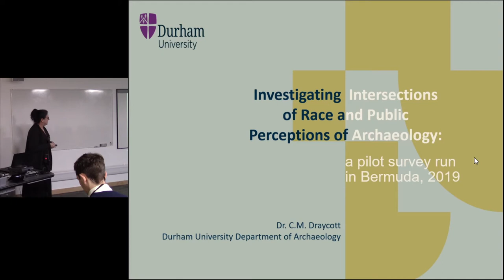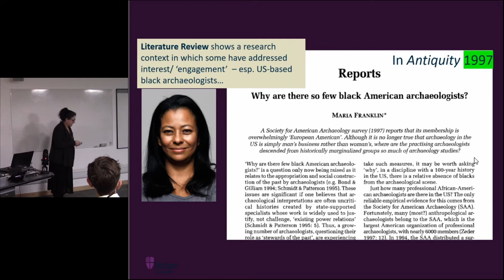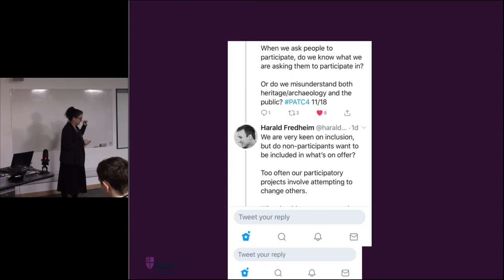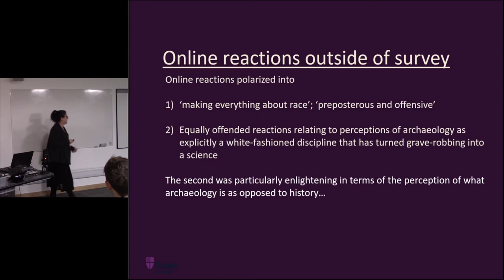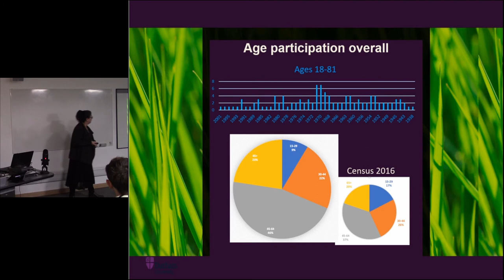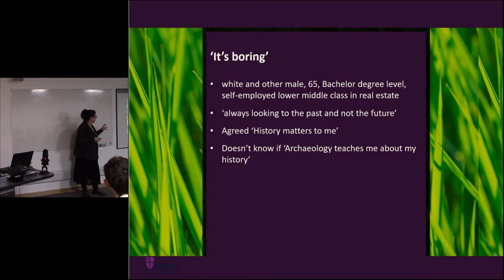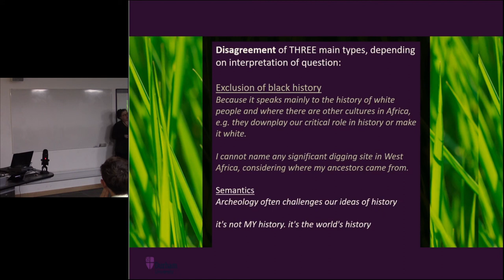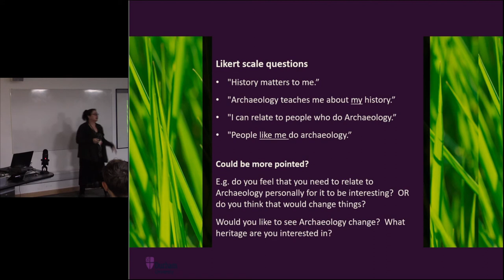Investigating Intersections of Race and Public Perceptions of Archaeology: a pilot survey run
Survey figures for racial proportionality in archaeology in the US and UK are now out of date, but it is clear that despite a recent increase in visibility of both the issue and of black and ethnic minority archaeologists, the discipline continues to be predominantly white.Perceived problems of this are lack of variety in interpretations of evidence; continued concentration on traditional topics; and the perpetuation of a conservative status quo that keeps people in their social place.Reasons for lack of diversity often pointed to are disparities in financial cushioning needed to pursue a subject not known for its lucrative career potential, and persistent public perceptions of archaeology as by and for white people, if not white men (the Indy effect).This creates a loop.Research and engagement feedback exercises such as the UK’s 2013 Barriers to Engagement report for English Heritage (Historic England) have identified action points designed to break or at least disrupt that loop.However, to the knowledge of the author there has not been an extensive survey that queries intersections of public perceptions of archaeology, social identities, and sources of information.To that end, a pilot survey was developed and run in Bermuda in September 2019.This presentation will report on the methods, content and outcomes of that survey, with the intention of gathering feedback from an engaged audience, toward potentially extending the project.

Cathie Draycott, Durham University